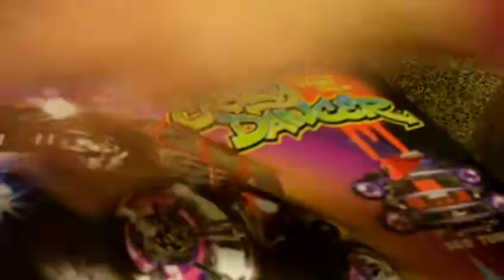remotejeep.MOV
Cynthia Christmas 2010.  Gets a noisy remote control "dancing" Jeep.  The possibilities of annoying one's parents are endless...